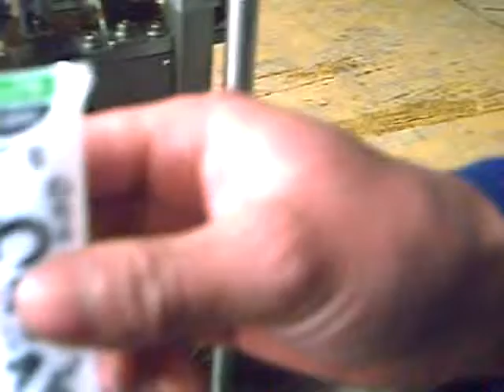smei-autoamtic tube filling and sealing machine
The smei-autoamtic tube  filling and sealing machine used for plastic tube and laminated tube,

MAKWELL Machinery co., Limited is a professional manufacturer of equipment, which is used to produce all kinds machine of chemical, pharmacy, food, medicines, adhesives, paint and so on.

There are more than 30 kinds of products in our factory:
1) The vacuum emulsifying mixer series  which used for
Cosmetic: face cream, hand cream, sunscreen cream,skin cream, eyelash to cream, hair gel, lotion, bath shampoo, nail polish.
Pharmaceutical industry: ointments, syrup, nutrition, bio-products, paste of pharmaceutical etc.
Daily use industry: toothpaste, detergents, shoes polish, soap, fragrance etc
Food industry: sauces, jam, chocolate, butter, vegetable proteins, animal proteins etc.
Chemical industry: Painting, pigment, dyes, paints, adhesives detergents,
2) The cream and liquid kettle reactor series
3) Double planer mixer which is widely use for the processes of latex paints, inks, sealants, coatings, caulks, cosmetics, foods, putties, dyestuffs, resins, plastics, ceramics, grease, wood fillers, epoxies, mastics, clays, adhesives and polymers
4) The bottle filling and capping machine series which used for all kind of cream, ointment, lotion, shampoo, gel, paste, sauce, Mayonnaise, mayonnaise, Ketchup, super glue, silicone gel, adhesive and others
5) The bottle packing line machine used for glass bottle, plastic bottle, metal bottle, can, jar and others
6) All kind of the metal, plastic, aluminum, laminated tube  filling and sealing machine,

If you want to know more, pls contact with follows:
JANE JIANG
General Manager
We are looking agent now!!
MAKWELL MACHINERY CO., LIMITED
SKype: janejiang001
wechat:makewellmachinery